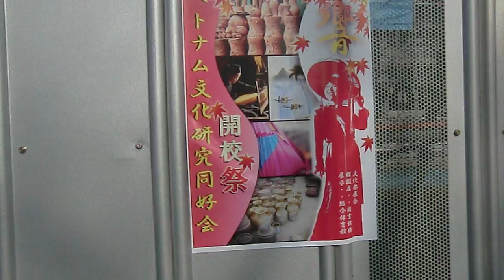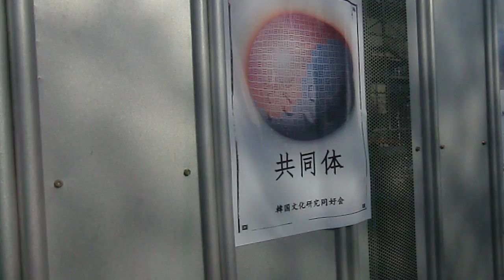各種行事のポスターが並ぶ様子・・・第59回開校記念祭会場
開校記念祭、各種行事のポスターが並ぶ様子・・・第59回開校記念祭会場　神奈川県・横須賀市走水（防衛大学校）
2011年11月13日